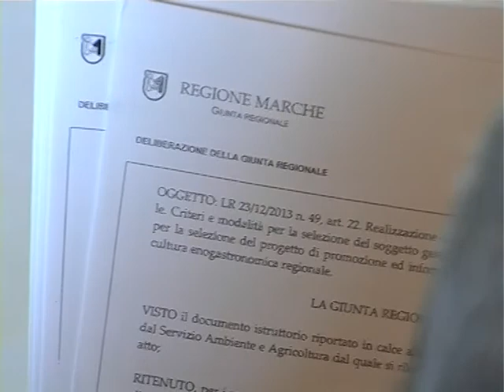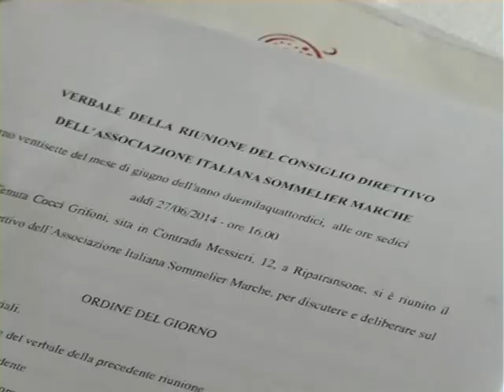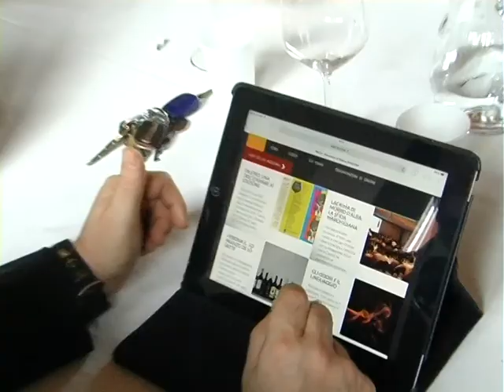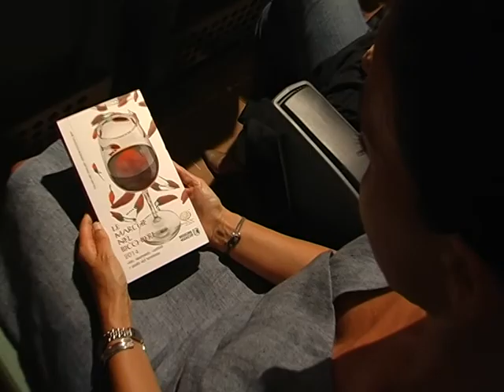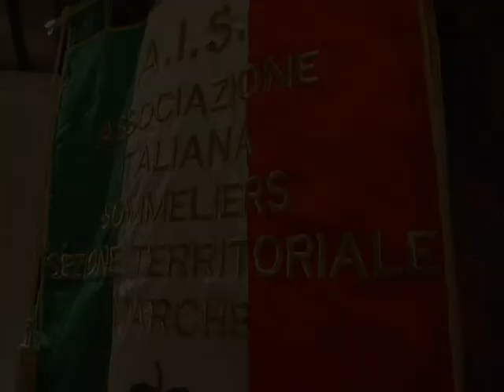AIS MARCHE, IL DIRETTIVO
Direttivo dell'Associazione Italiana Sommelier delle Marche.